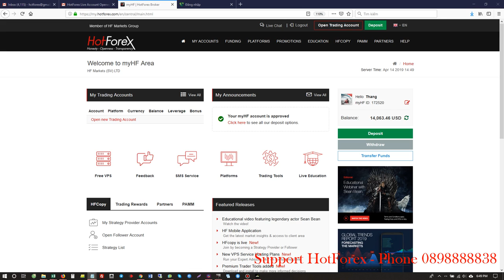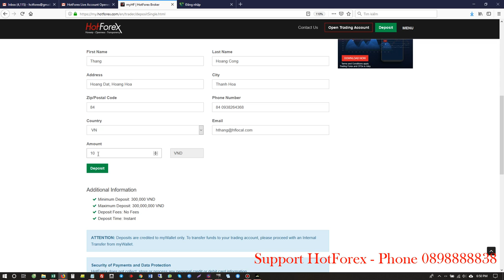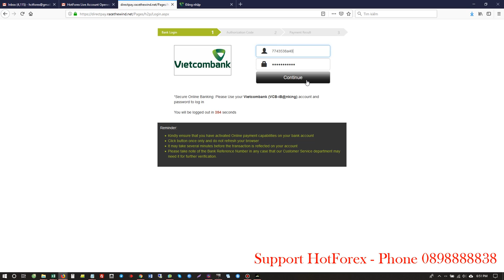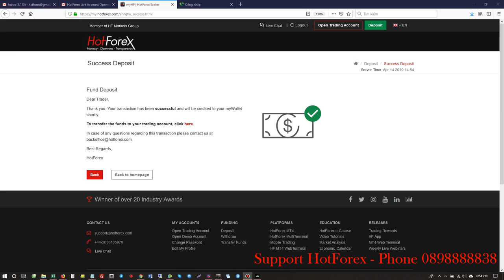Hướng dẫn nạp tiền vào HotForex bằng cổng chuyển khoản banking ngân hàng Việt Nam | DANHTUNG INVEST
♻️Thông tin 🔸Zalo🔸

🔴 Hỗ Trợ mở tài khoản uy tín các sàn có bảo hiểm và hoạt động trên 10 năm 🔹